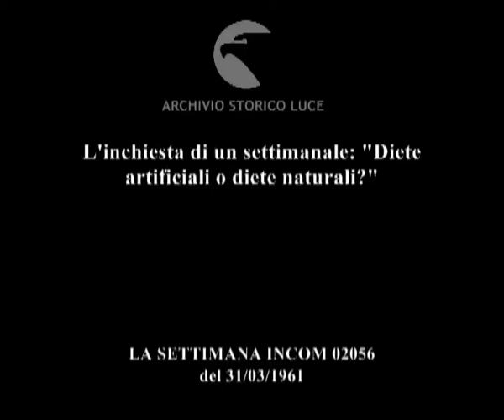A chi la 'bilancia d'oro'?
L'inchiesta di un settimanale: "Diete artificiali o diete naturali?"
   Descrizione sequenze:Lojacono prepara una valigia ; la moglie arriva portando su un vassoio e tenendo con l'altra mano, salumi e altri cibi ; Corrado Lojacono mette in valigia salsicce, polli e altri salumi ; la figlia arriva e gli porge una scatoletta per iniziare una dieta drimagante ; Lojacono allontana la bambina ; Lojacono esce dall'ascensore e stringe la mano del portiere ; il portiere gli offre un panino e Lojacono lo accetta ed inizia a mangiarlo ; Lojacono prende un altro panino e se lo infila in una tasca della giacca ; Dorj Dorica si prova un abito aiutata da una sarta ; la donna osserva il modello disegnato ; un sarto prende le misure con un centimetro del petto e della vita di Dorj Dorica ; immagine di una fotografia raffigurante Sophia Loren ;